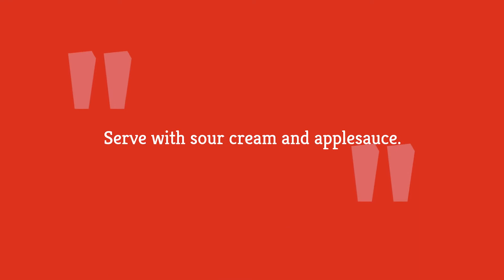Potato Pancakes That Taste Just As Good As They Look